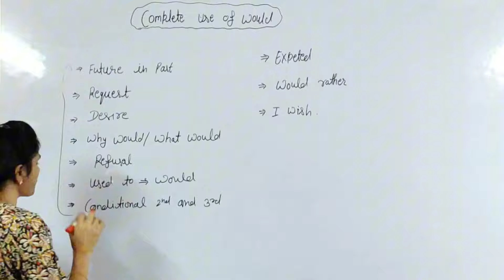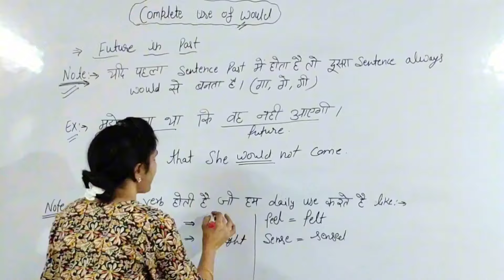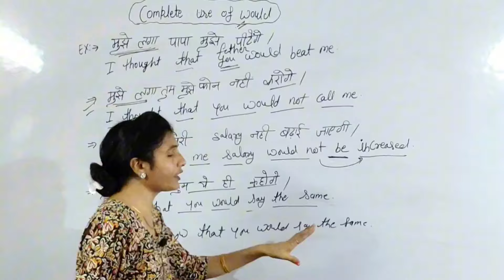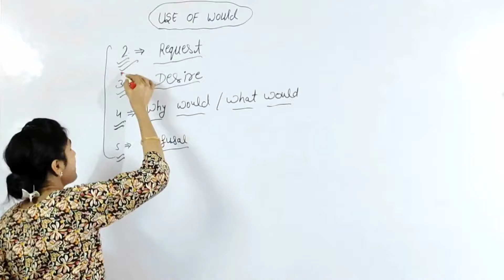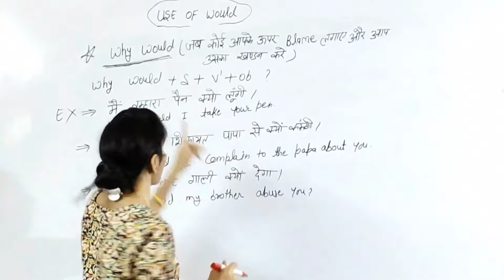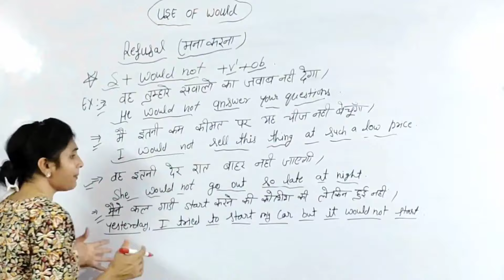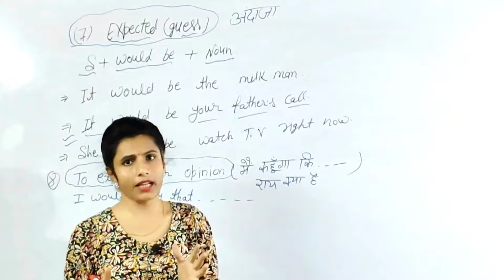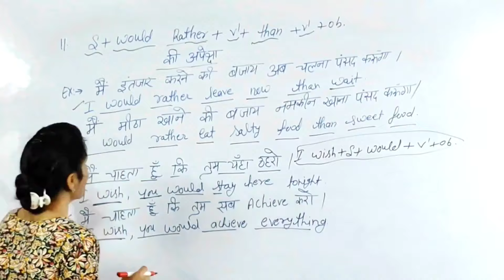Would पर करे PhD | All of Would in Detail with Examples | ENGLISH SPEAKING | NSY LEARNING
would पर करें phd
complete would का use सीखें
speaking में would का use करना सीखें
speaking में would का use कहां और कब करें ?
english speaking में would का use कहां और कब करना चाहिए
speaking में would का use कैसे करें ?
इंग्लिश
अंग्रेजी